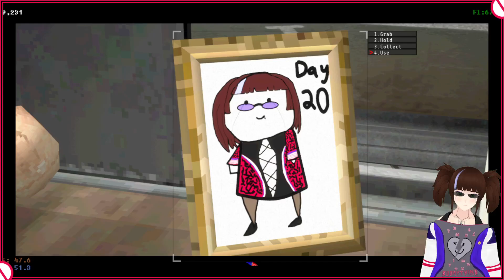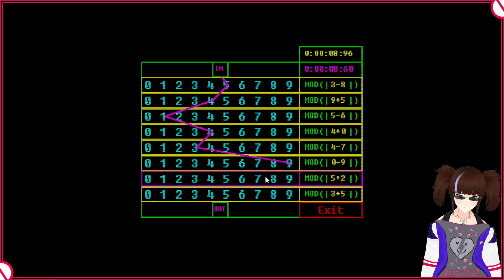El Goblino Is Officially On The Hit List | Voices Of The Void # 42